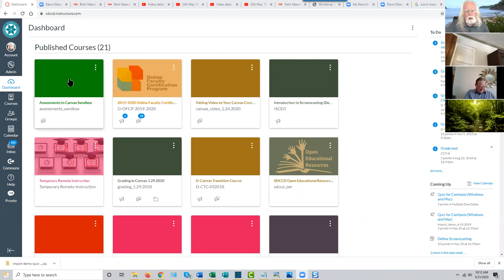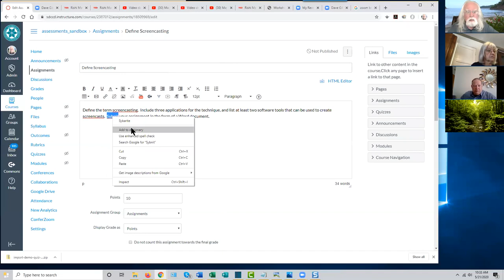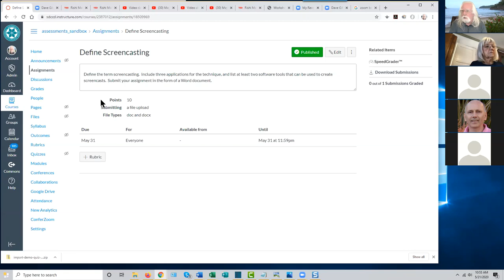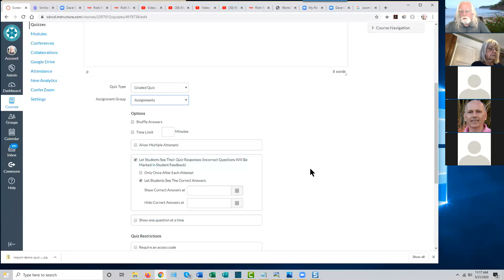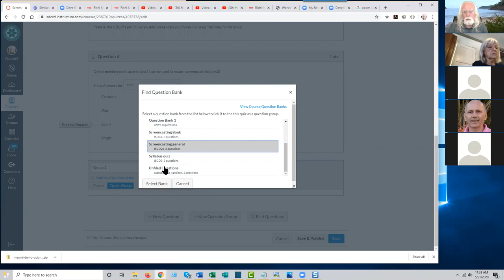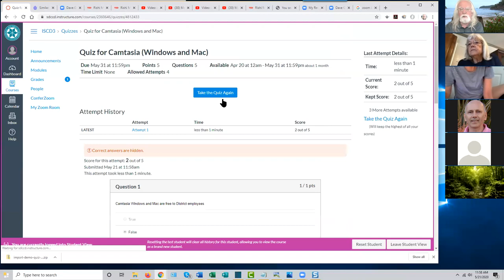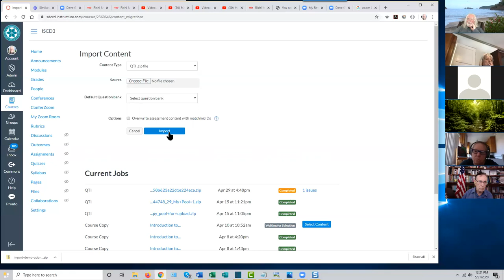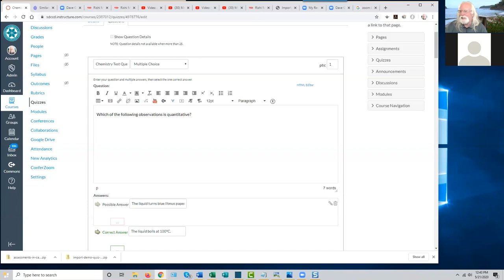Student Assessment in Canvas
Learn how to create, submit, and grade quizzes, homework assignments, and graded discussions in Canvas.